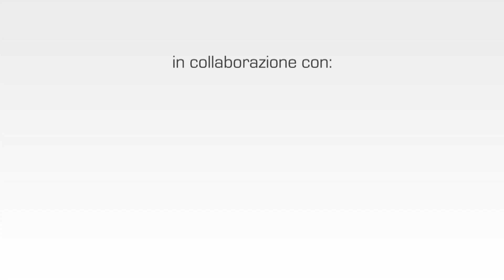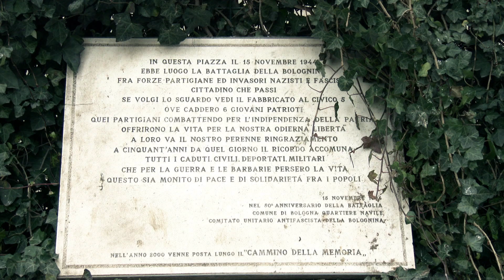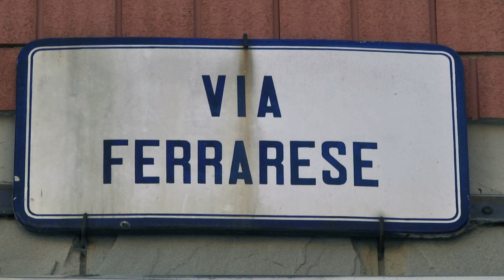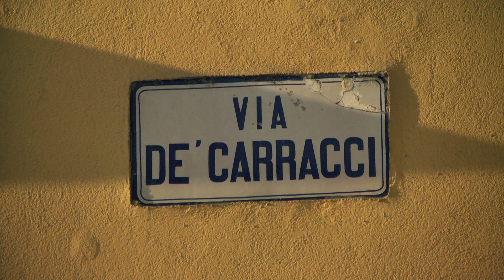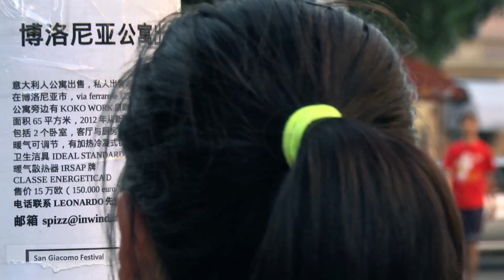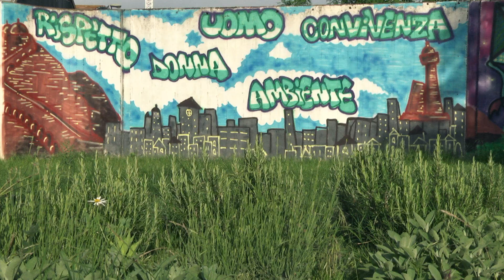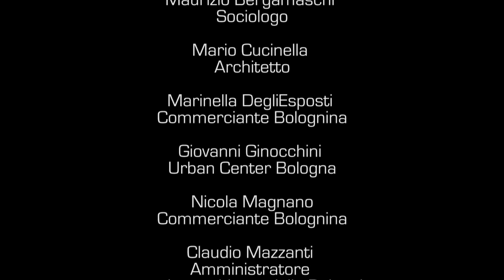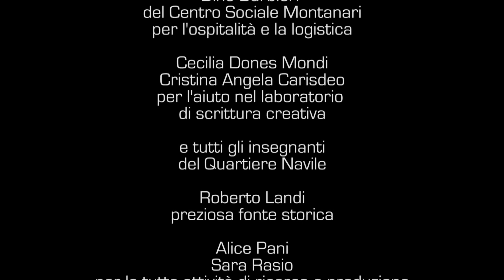BoloBoogie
La Bolognina in trasformazione. Una storia di rigenerazione urbana.